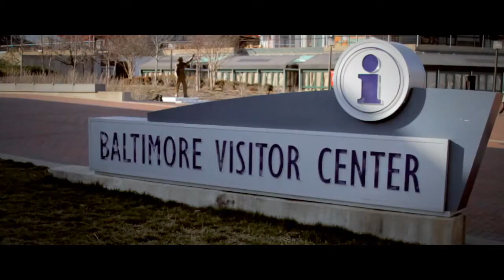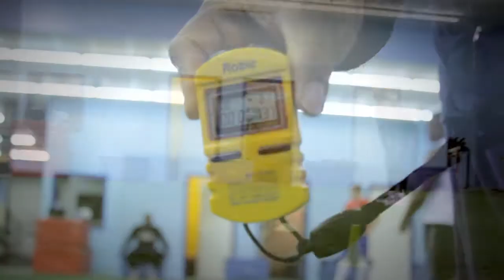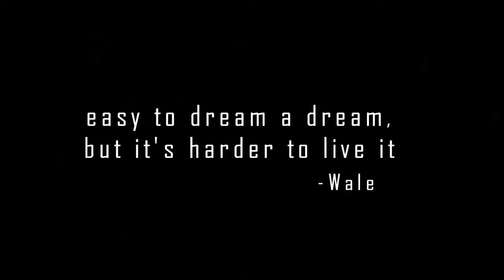WeirdWalter- Darron Edwards '2012 NFL Draft Prospect' (Road to the draft)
2010 Football Highlights